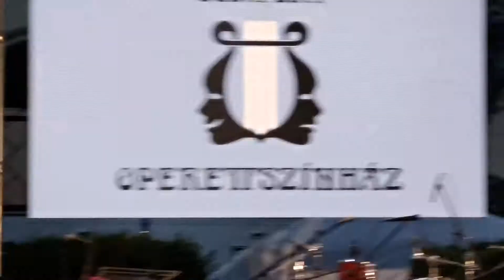Jekyll és Hyde - Férfi kell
Füredi Nikolett és Dancs Annamari
Musical gála
Operett Korzó
Operettszínház